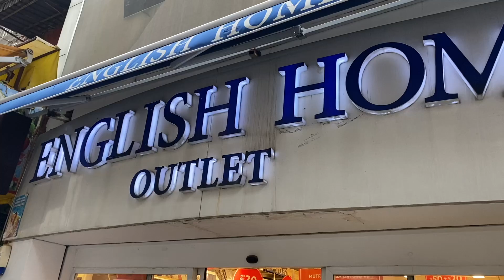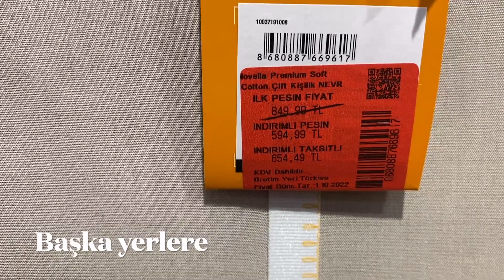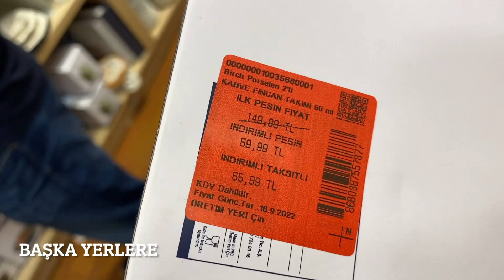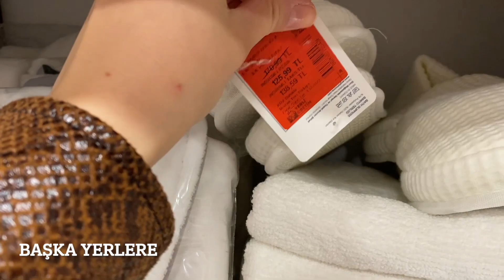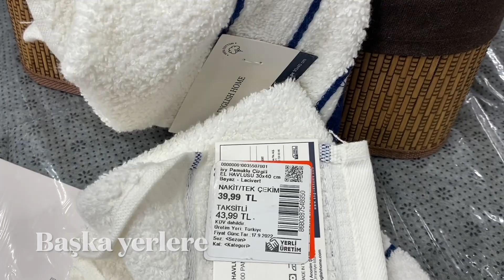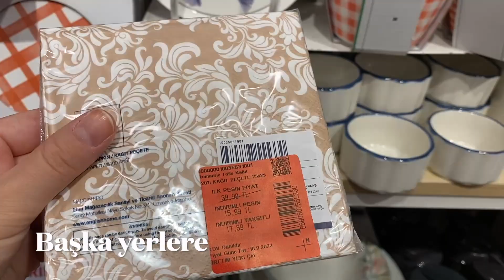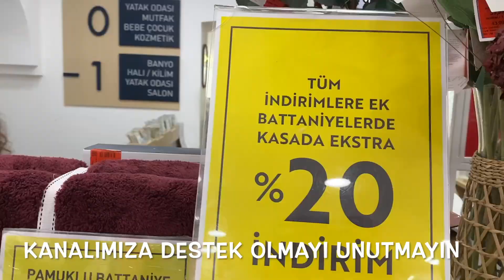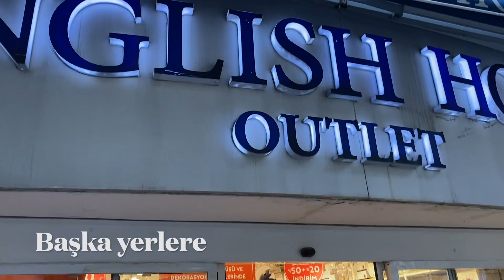English Home OUTLET | En UCUZ mağaza | 20₺ 30₺